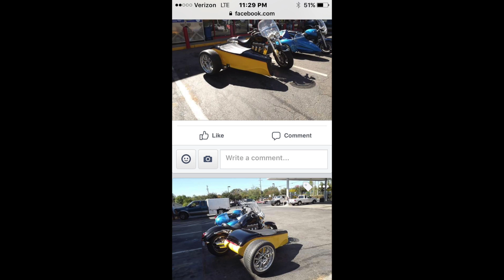Sidecar are fun !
Sidecar , hack , rig , kosz, motorcycle , trike , can am, spider ,